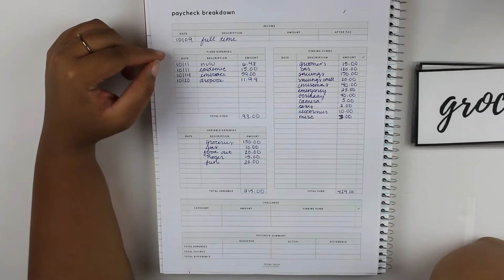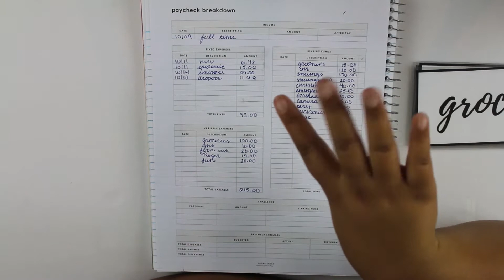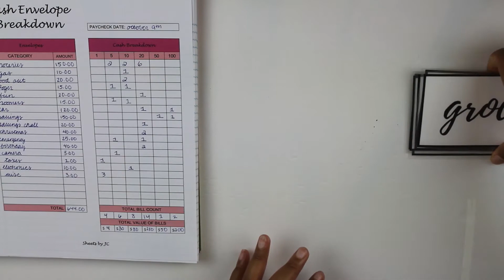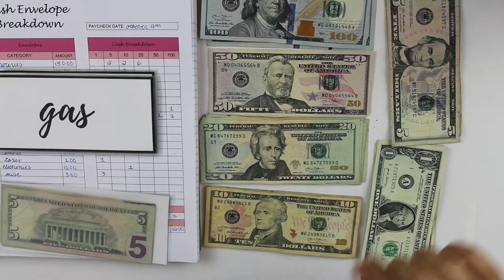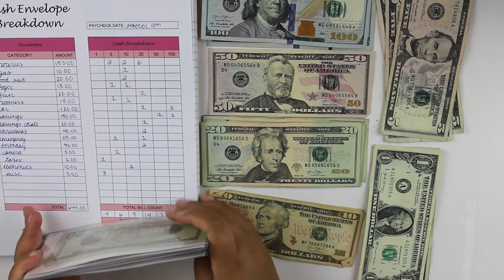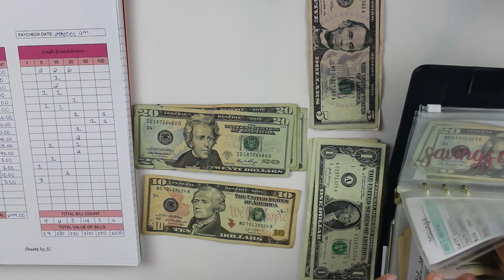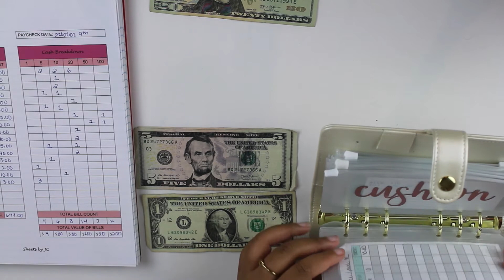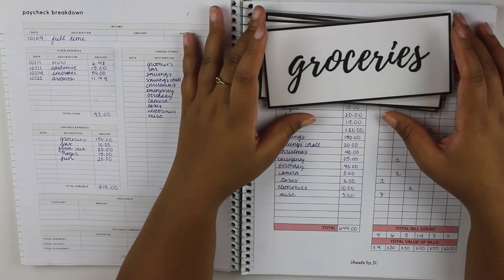OCTOBER PAYCHECK #1| Cash envelope and sinking funds stuffing! | Jessica Noelle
Hi! I'm Jessica Noelle. I upload beauty, fashion, lifestyle, food, hair videos, and more! Hope you enjoyed ♥

Products Mentioned:
Paycheck Breakdown
Cash Envelopes
Sinking Fund Envelopes
Cash Breakdown